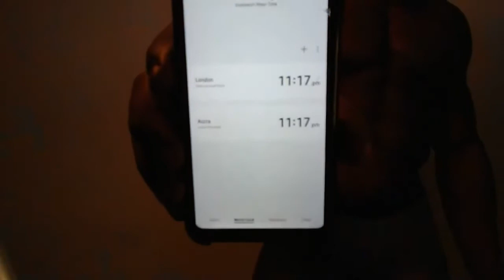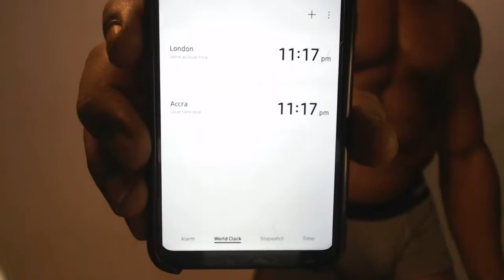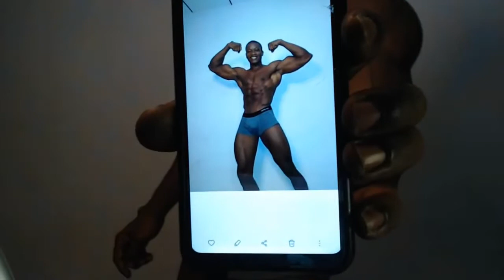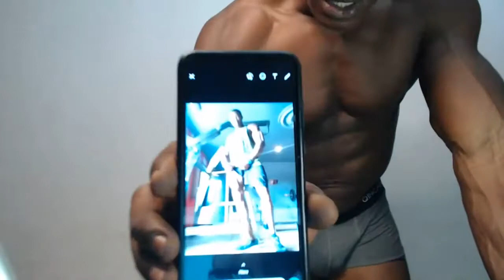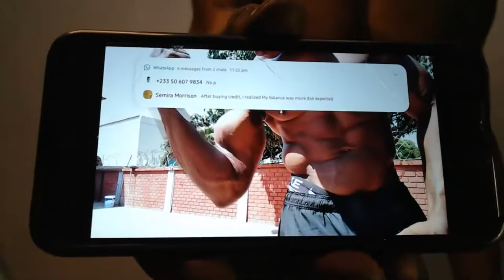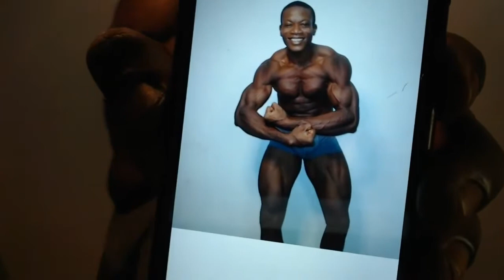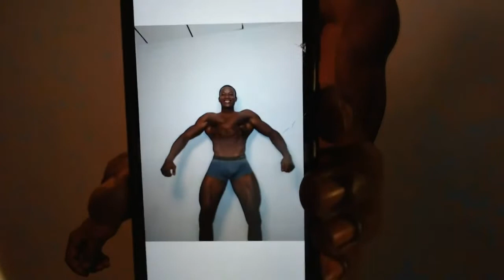Happy lovely muscle boy❤️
Home training is vital for those who derive motive and consistency in the house..
I love to train at home with my simple tools, It helps me come often for the gains 💪 🔥

Why Upper Chest Workout with Dumbbells?

Training any muscle of the body with dumbbells can be beneficial for achieving hypertrophy earlier and putting an increased impact on the specific muscle group.

The upper chest can be the hardest muscle to grow, if you are not using an effective approach for training your upper chest then it could be impossible to grow this portion of the chest.

The key point in building the upper chest is by hitting it with an increased range of motion.